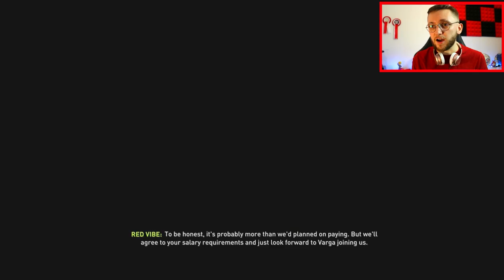WILL THESE SIGNINGS MAKE US CHAMPIONSHIP READY? • Charlton Athletic Career Mode • 9 • FIFA 22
The January transfer window is open! Time to build a Championship-ready squad!